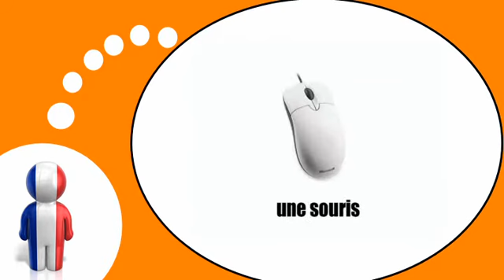Lezione di francese = Il materiale informatico